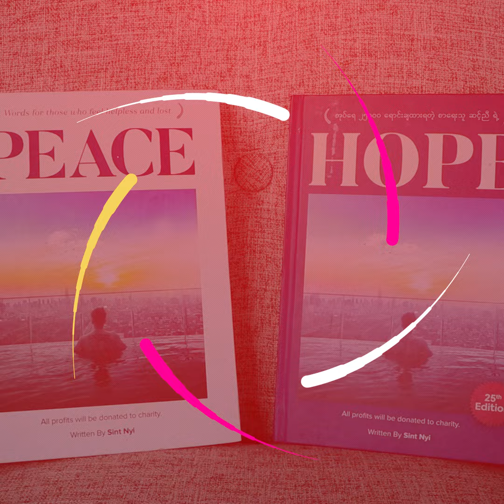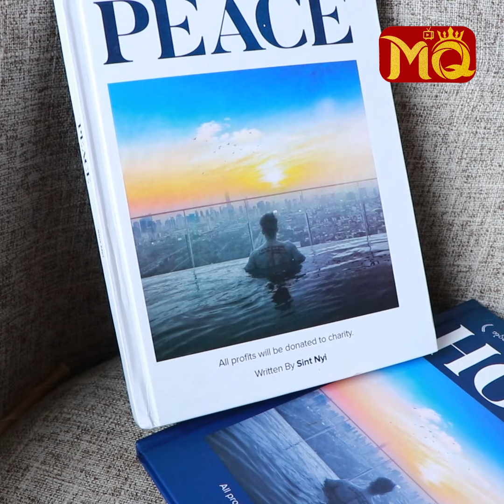စာအုပ်ရောင်းရငွေ သိန်း (၇၀၀)နဲ့ ကလေး (၃၅၀) မွေး‌ပေးခဲ့တယ်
‘ ထွက်ခဲ့တဲ့ စာအုပ် (၂) အုပ်လုံးက သောင်းကျော် ရောင်းထားပါတယ်။ ကိုကြီးကနေ ညီမလေးတွေကို Experience ပေးတဲ့ ပုံစံမျိုးဆိုတော့ စာဖတ်သူ ပရိသတ်ကို အဆင်ပြေစေတယ်။ ပိုရောင်းရတဲ့အချက်က စာအုပ်ရောင်းရငွေကို တစ်ပြားတစ်ကျပ်မှ မယူဘဲ လှူပေးမယ်လို့ ပြောထားတဲ့အတွက်ပါ ’

. လို့ပြောပြလာတဲ့ စာရေးဆရာ Sint Nyi Nyi Tun နှင့် တွေ့ဆုံခြင်း

MQTV : Author Sint Nyi Nyi Tun talked about his books , “ HOPE & PEACE.”
စာအုပ်ရောင်းရငွေသိန်း၇၀၀နဲ့ကလေး၃၅၀မွေး‌ပေးခဲ့တယ်